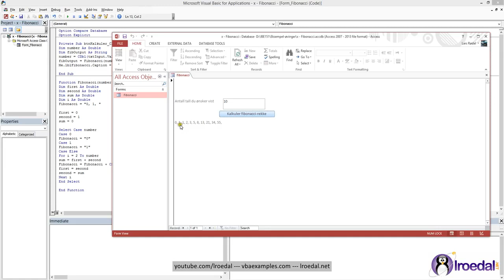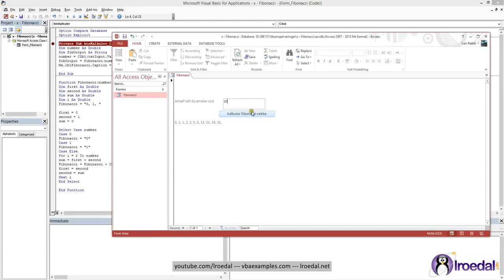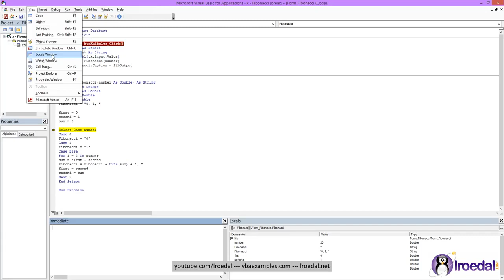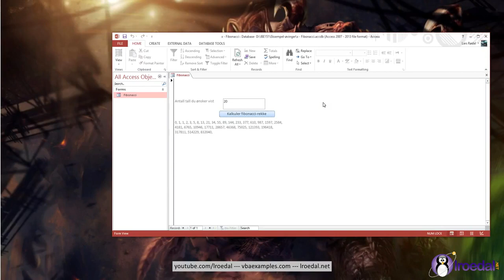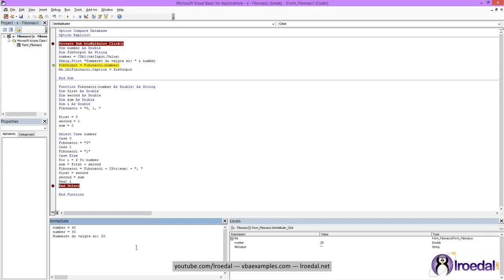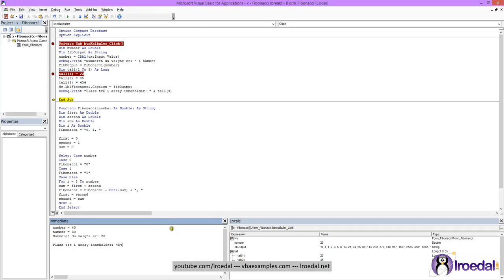01- K- 08 MS Access - Intro til debugging i VBE (6. nov. 2014)